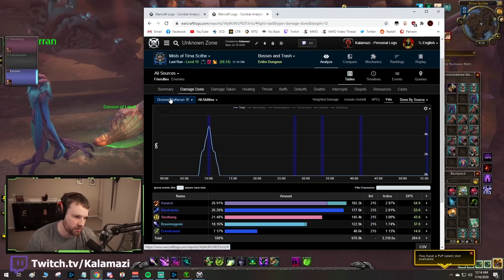Shadowlands - Mythic +10 Mists of Tirna Scithe! Bursting, Volcanic + Fortified! Destro Warlock POV!